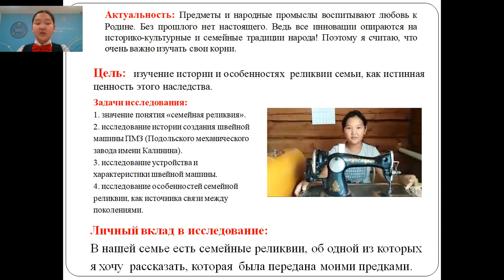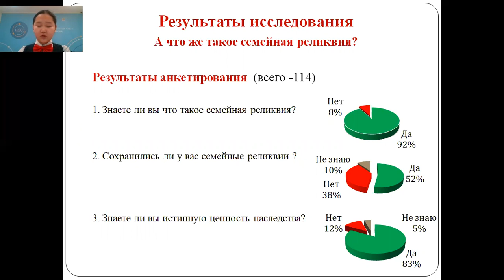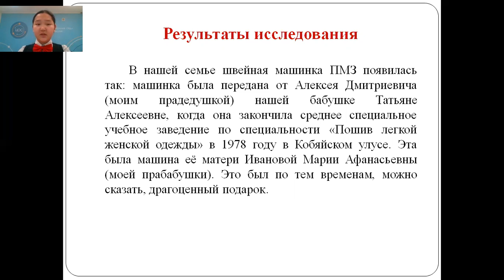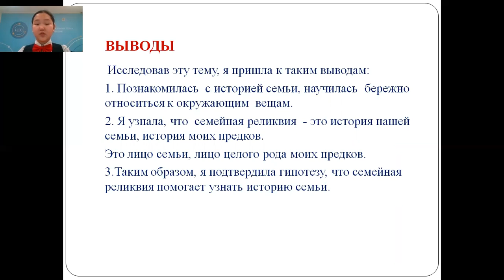Терешкина Елизавета - Исторические науки - Исторические науки /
Тема: СЕМЕЙНАЯ РЕЛИКВИЯ

Руководитель: Семенова Надежда Ивановна

Муниципальное бюджетное учреждение дополнительного образования "Детский центр Туелбэ" МО "Намский улус"